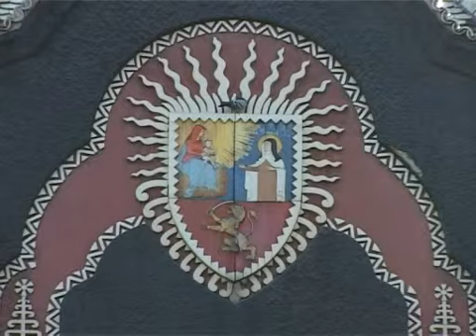Continental ulaže 10 miliona evra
Memorandum o razumevanju između predstavnika investitora "Continental - Contitech", Ministarstva ekonomije i regionalnog razvoja i Grada Subotica potpisan je 16. februara ove godine, obalodanjeno na današnjoj press konferenciji. Kako su izneli gradonačelnik Subotice i direktor Javnog preduzeća Privredno-tehnološki parkovi, investicija će biti vredna 10 miliona evra, a posao će u početku dobiti 295 radnika. Gradnja nove fabrike u privrednoj zoni Mali Bajmok treba da počne do kraja godine.

Javno preduzeće Privredno-tehnološki parkovi i Kancelarija za lokalni ekonomski razvoj izradili su Elaborat o opravdanosti otuđenja zemljišta u državnom vlasništvu u korist investitora. Elaborat je od ponedeljka do sledećeg utorka na javnom uvidu u pomenutom preduzeću i sadrži sve stavke koje su propisane zakonskim aktima republike Srbije. Nakon javnog uvida, biće upućen Skupštini grada na izjašnjavanje, Vladi Republike Srbije na odobrenje, nakon čega će biti potpisan ugovor.

Prema memorandumu, Grad Subotica će investitoru obezbediti zemljište i svu potrebnu infrastrukturu i logističku podršku, ministarstvo ekonomije i regionalnog razvoja će obezbediti preko Agencije za strana ulaganja i promociju izvoza SIEPA subvencije za otvaranje radnih mesta, dok će "Continental - Contitech" uložiti 10 miliona evra i zaposliti 295 radnika. Buduća fabrika biće izgrađena na zemljištu Privredne zone Mali Bajmok, na blokovima koji su ranijom Skupštinskom odlukom pripojeni režimu Slobodne zone.

U međuvremenu je stigao i predlog da se investitoru za naknadu za uređenje građevniskog zemljišta odredi cena od 5 evra po kvadratnom metru izgrađenog objekta, s obrazloženjem da je najveći deo infrastrukture urađen sredstvima koja nisu budžetska, o čemu će se takođe izjasniti Gradsko veće i Skupština grada.